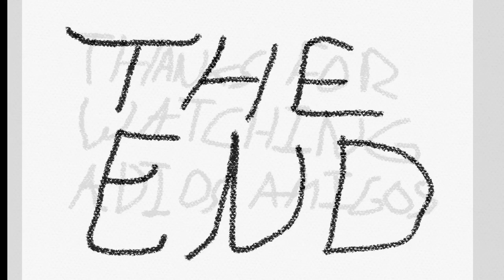Death Road to Canada: The Adventures of Tsu Hao and Bofadeez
Two legendary heroes, The Great Tsu Hao, and Bofadeez The Mighty, embark on a sacred quest to the ancient land of Canada.